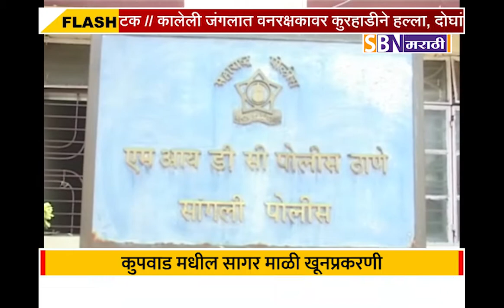कुपवाड मधील सागर माळी खूनप्रकरणी चौघांना सहा मार्चपर्यंत पोलीस कोठड़ी.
कुपवाड मधील सागर माळी खूनप्रकरणी चौघांना सहा मार्चपर्यंत पोलीस कोठड़ी.@SBN मराठी